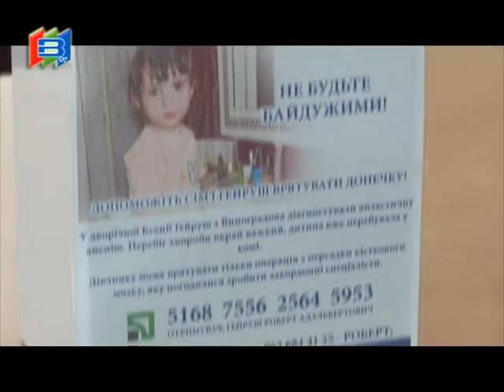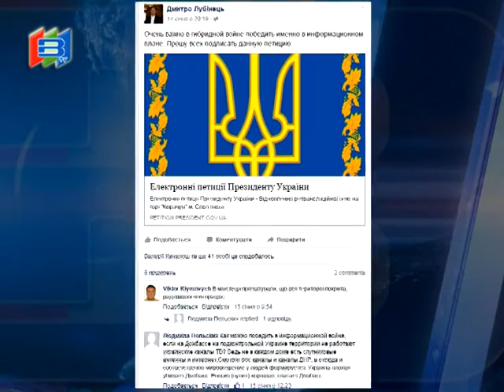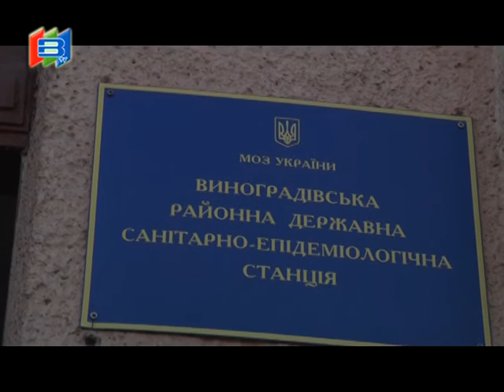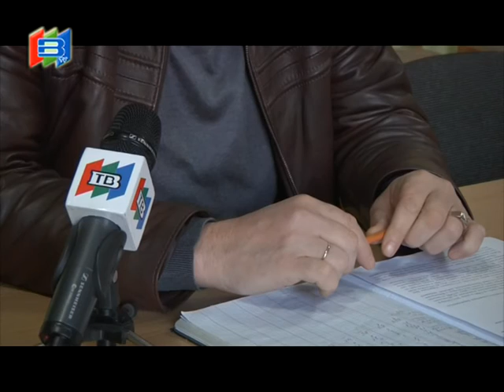Події тижня (22.01.2016)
Рекорд довготривалості встановлено на останній сесії районної ради.  Більше трьох годин відбувалось обговорення гарячих  тем,  а ще дещо про виноградівський лобізм у Закарпатській обласній раді
 У районному  бюджеті-2016  найпроблемнішими  стали  галузі охорони здоров'я¸ пільгового  перевезення пасажирів, безкошовне харчування дітей у групах продовженого дня  та  дотації  сільським радам
Міська сесія прийняла нову редакцію бюджету і надала пільги певним категоріям населення  за перебування їхніх дітей у дошкільних закладах.  Саме ж сесійне засідання тривало до 20-ти хвилин
Набирає обертів сезон грипу та грві, яка наразі з цим ситуація у нашому районі і яка  проведена підготовка до зустрічі епідеміологічного сезону - коментують фахівці.
На здоров'ї економити не можна. У разі необхідності додаткових коштів на придбання лікарських препаратів їх буде виділено із резервного фонду